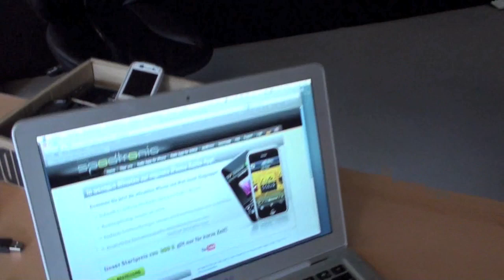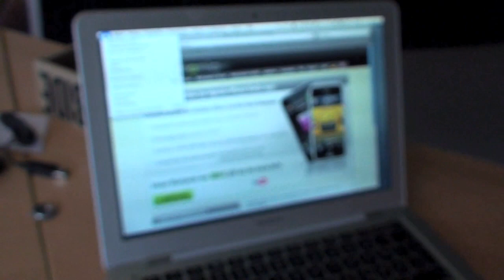Radio Apps on iPhone, Blackberry, Android and Nokia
Live Presentation on creating Radio Apps on all 4 major smartphone platforms, iPhone, Blackberry, Android and Nokia...